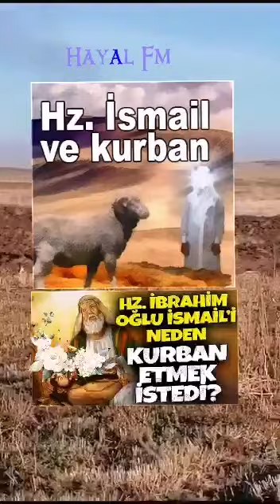Hz. İbrahim’in oğlu Hz. İsmail’i kurban etmeye nezretmesinin hikayesi, Allah’a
Hz. İbrahim’in oğlu Hz. İsmail’i kurban etmeye nezretmesinin hikayesi, Allah’a tamamen teslim oluşun en nadide örneklerindendir. Hz. İbrahim Aleyhisselam’ın yıllar geçse de bir evladı olmamaktadır. O da ellerini kaldırarak Allah’a ona hayırlı ve salihlerden olacak bir evlat vermesi için dua eder. Duasının üzerinden yılların geçmesinin ardından Hz. İbrahim Mısır’a kadar hicret etmiştir. Mısır da kaldığı müddet boyunca ona katılan Hacer isimli kişi, bir süre sonda Hz. İbrahim Aleyhisselam’ın eşi olur. Bundan bir süre sonra da Allahu Teala onlara bir çocuk nasip eder. Adı İsmail olan bu çocuğun doğumundan bir süre sonra, Hz. İbrahim’in eşi Sare’nin söylemesiyle, Hz. İbrahim Hacer’i ve Hz. İsmail’i yanına alıp yola çıkar.

Mekke yakınlarında, bugün Kâbe’nin bulunduğu yerde bir ağacın altında duran Hz. İbrahim Aleyhisselam, ana ve oğulu burada bırakır. Hz. Hacer, Allah’a olan inancıyla uzun bir süre orada yaşamaya ve Hz. İsmail’i büyütmeye devam eder. Hz. İbrahim’in oğlu Hz. İsmail büyüyüp de delikanlı olunca Hz. İbrahim bir gece rüyasında oğlunu Allah’a kurban ettiğini görür. Tekrar tekrar aynı rüyayı görmeye başlayan Hz. İbrahim’in hikayesi de böylece başlamış olur. Hz. İbrahim oğlunun da rızasını alarak onu Mina’ya götürür. Hz. İsmail’i Allah’a kurban etmek üzere bıçağı ile oğlunun boğazına dokunur ancak bıçağın kesmediğini fark eder.

Bu gerçek teslimiyet timsali olayın ardından Allahu Teala Hz. İbrahim’e bir koç gönderir ve bunu kurban olarak kabul edeceğini bildirir. Kendisine gönderilen kurbanlık koçu kesen Hz. İbrahim, böylece Hz. İsmail’i kesmekten kurtulmuş olur.

Kurban bayraminiz kutlu olsun